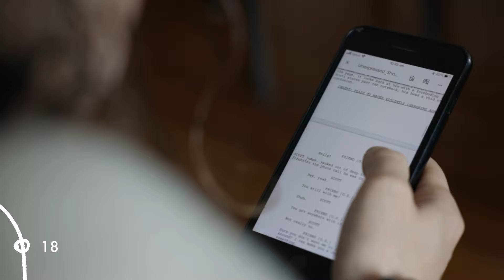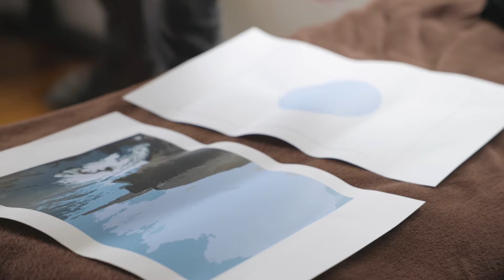Let's make a SHORT FILM (#1 behind the scenes After Luke short film)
In September 2022, a group of aussie friends came together for a new project called Unexpressed... What ensued was chaos.

The name was later changed to After Luke.
Film Synopsis: Scott always had a turbulent relationship with his brother. Now he is faced with having to deliver a eulogy for a person he felt he hardly knew.

Feat. the cast of After Luke and the crew from @flairefilm
Documented and edited by Chelsea Neate
Originally posted October 6th 2023 on the Scene Studios youtube channel

Video Chapters:
0:00 Intro
0:29 A Brief Introduction
1:36 Let’s put it to the test
4:41 A valuable lesson
5:15 The first rehearsal
8:23 Next time!

WE MADE A SHORT FILM! Join AUSTRALIAN FILMMAKERS on their journey making a SHORT FILM DRAMA in this exclusive BEHIND THE SCENES series. Watch FILMMAKER INTERVIEWS with the creative team and come ON SET of this AUSTRALIAN SHORT FILM. A DAY IN THE LIFE OF A FILMMAKER as they MAKE A FILM ON A BUDGET. Making AFTER LIUKE SHORT FILM